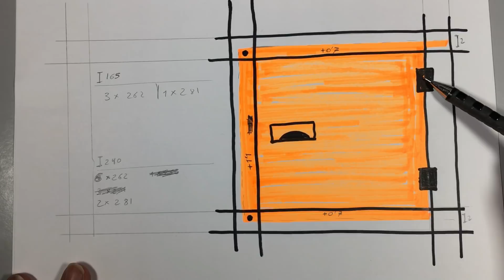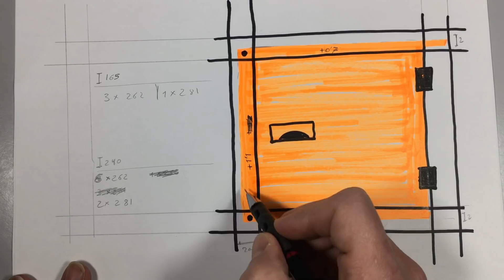Mueble de cocina, despensa (Part 2), las puertas – Ordenar la cocina | DIY | español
Bienvenidos a la segunda parte (de un total de tres) de esta serie donde construimos un mueble de cocina para almacenar cosas en una casa pequeña.

En esta segunda parte forro la parte de detrás de la estantería, diseño y creo las puertas del mueble, pinto con pintura chalk Paint o pintura de tiza y pongo las bisagras.

Podrás ver como construyo un armario de almacenaje para la cocina, un pequeño mueble de madera que hará la función de despensa o alacena DIY (hágalo usted mismo – do it yourself).

Realizar el mueble de cocina para guardar comida no es muy complicado y ,siguiendo los pasos, creo que nadie tendrá problemas.

Si vuestra cocina es pequeña, os puede resultar un poco estresante ver un par de semanas el mueble alacena o mueble despensa a mitad construcción, pero valdrá mucho la pena cuando nunca más tengáis problemas en la cocina para guardar alimentos.

🛠️ HERRAMIENTAS Y MATERIAL UTILIZADO 🛠️
 ◽ Pack: 50 bisagras pequeñas de latón 5mm
 ◽ Pack: 50 imanes de neodimio para las cerraduras
 ◽ Pintura Chalk Paint (yo la compré en Leroy Merlin)
 ◽ Cera para el acabado de la pintura chalk paint:
 ◽ Sierra de marquetería eléctrica Dremel Moto-Saw
 ◽ Paquete de 15 brocas para madera, piedra y metal de la marca Bosch Mini X-Line

Aunque intento responder siempre por cualquier medio de contacto ten en cuenta que recibo muchos correos y puede que no los pueda leer todos, lo mejor es hablar en los comentarios y ahí puedo responder yo o alguien que sepa más sobre cualquier tema, gracias por vuestra comprensión.

◽ Baterías para el foco de iluminación
◽ Batería para el anillo de iluminación
◽ Cámara Canon
◽ Cámara Sony
◽ Cámara acción ojo pez
◽ Cámara 360º